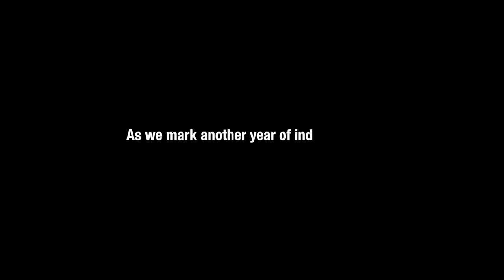Yomi Sode - An Open Letter To Patience Jonathan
As we mark another year of independence
This poem is dedicated to the vulnerable
To those still searching for a voice

We pray for change